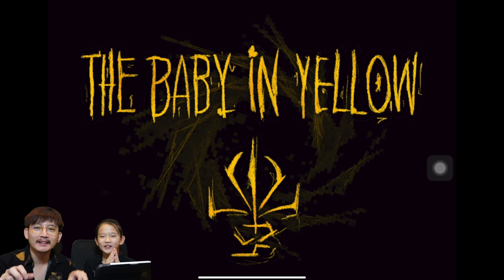หุ่นยนต์ผู้ช่วย น่ารักมากกก เด็กผีเหลืองตามมาแล้ว The Baby in Yellow Ep.3 | K. KWANKAO